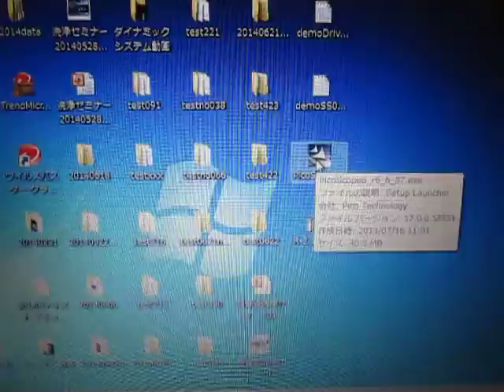超音波‹測定・解析›システム（超音波テスター）インストール作業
インストール作業